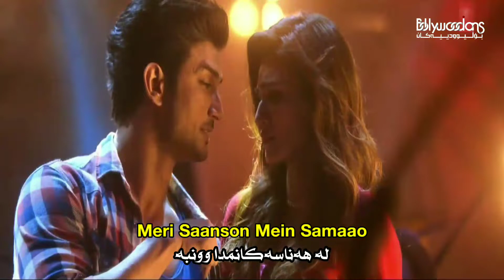Paas Aao - Kurdish Subtitle - Sushant Singh Rajput - گۆرانی هیندی سوشانت سینگ بەژێرنووسی کوردی